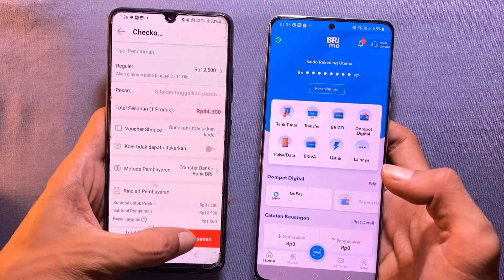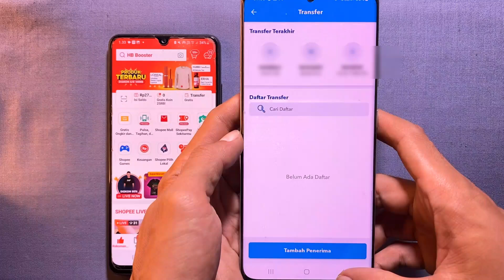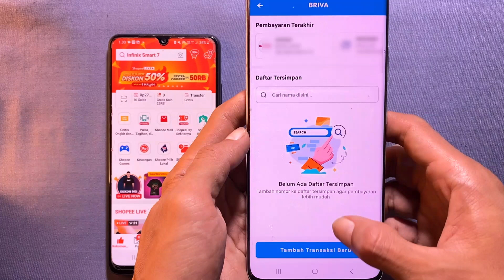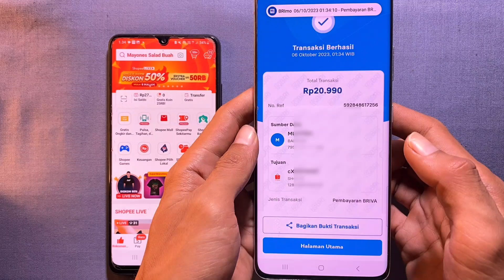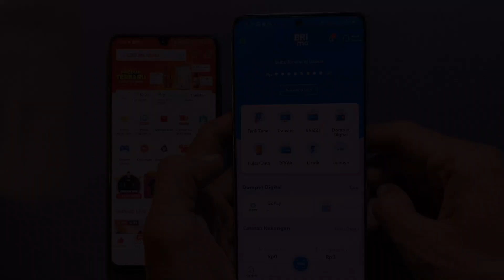Cara Bayar Shopee Pakai Bri Brimo - bayar shopee lewat brimo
Cara mudah  Bayar Shopee Pakai Bri brimo - bayar shopee lewat brimo
tutorial belanja di shopee bayar oakai brimo

pastikan nominal yg di bayarkan melalui brimo sesuai pesanan belanjaan kalian di shopee ya